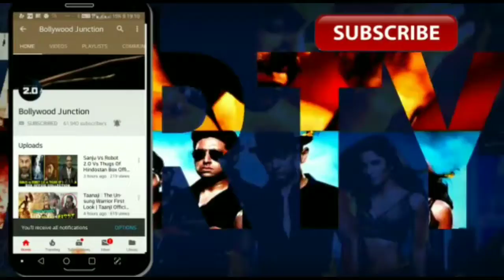De De Pyar De New Release Date Confirmed, De De Pyar De Trailer Soon, Ajay Devgn, Rakul Preet, Tabu